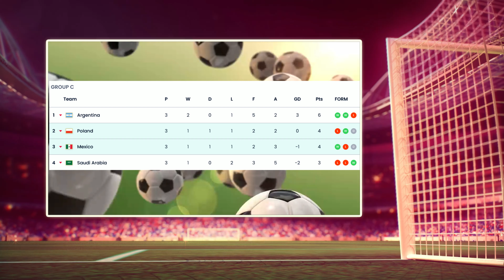Learn colors, flags and countries from world Cup / Group C results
We colored with pencils all the flags of the countries from the World Cup in Qatar 2022.
Here you can see all the results from the groups, along with the names of the countries, their flags and colors.
Join us  @VLADandMATY